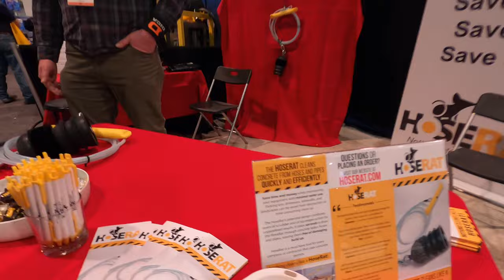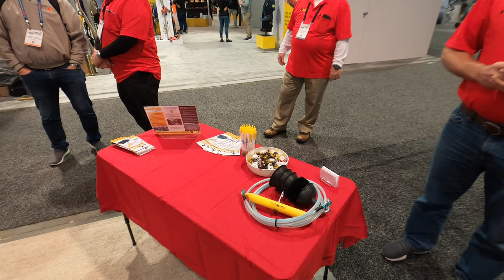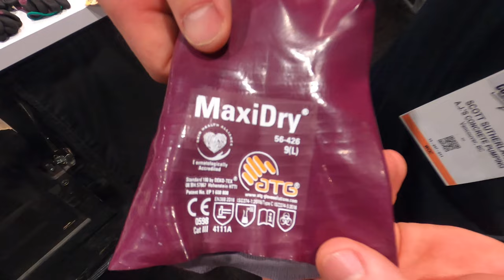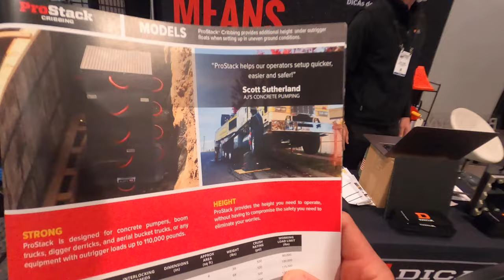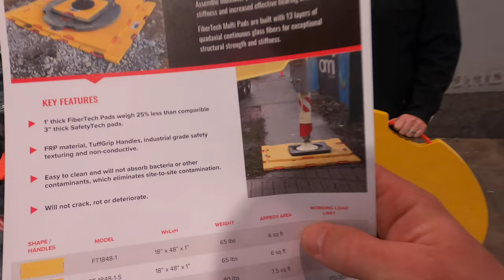Innovative “stuffs” from World of Concrete 2023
Checking out new products at day 3 (Thursday) of World of Concrete 2023 in Las Vegas.